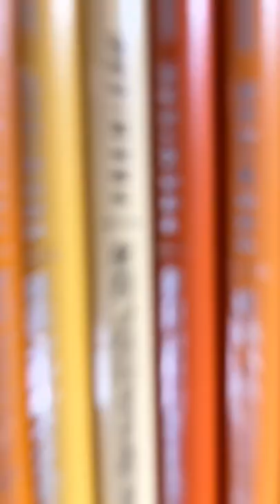Pt.2 ✨“coloring”✨ the lemon 🍋